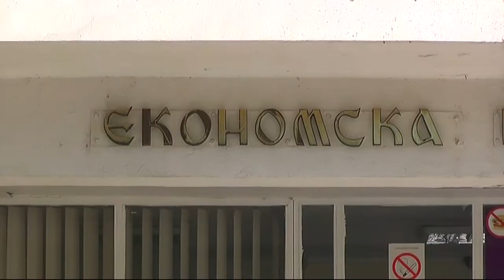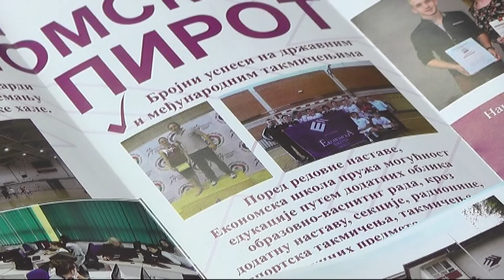NOVI ERAZMUS PROJEKTI ZA EKONOMSKU ŠKOLU